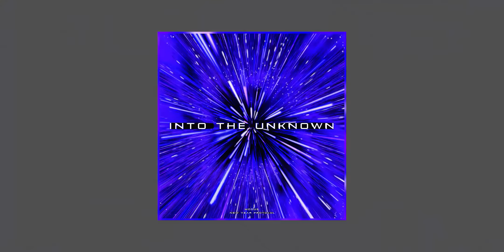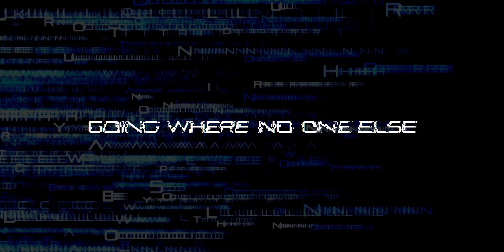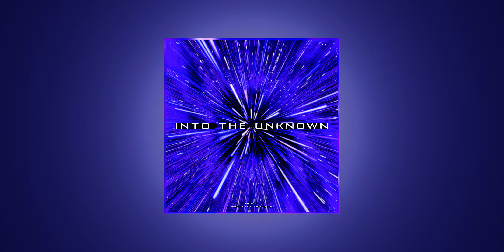New Year Protocol 5: Into The Unknown - Animation Video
Out Now: iammodus.fanlink.to/nyp5

CHAPTER V

"The humans still did not stand their ground. They grew complacent. They had fallen blindly loyal to The Protocol.
The system took advantage of this, and one day, it took over their universe, wiping out the human species almost completely.
Now, a few survivors prepare to weather the challenges their ancestors couldn't overcome.
They stood at the entrance to The Unknown, a region beyond the observable universe, where The Protocol's core was thought to be hiding.
But first, they must gain access to that realm.
Now, the fight is on."